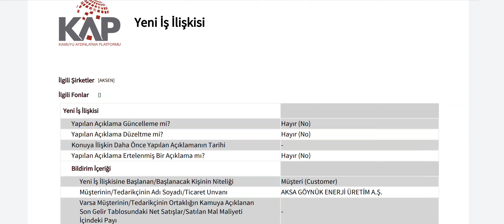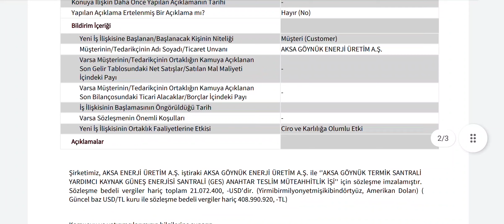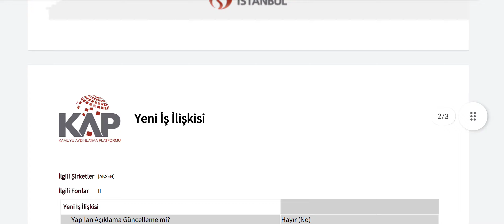409 Milyonluk Yeni İş Anlaşması Kap'a Bildirildi! DEV ANLAŞMANIN AYRINTILARI!